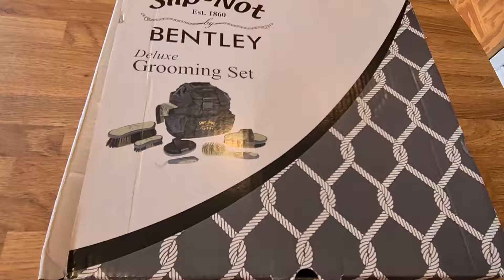Win this beautiful charlesbentley deluxe grooming kit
On light of Luna winning her first Champion title we would like to celebrate 🍾

Therefore we have this beautiful Charles Bentley Equestrian grooming set ❤  up for grabs

 UK only im affraid

Tap the link 👇 to find out how to win

Good luck 💗🍾🥳🌟